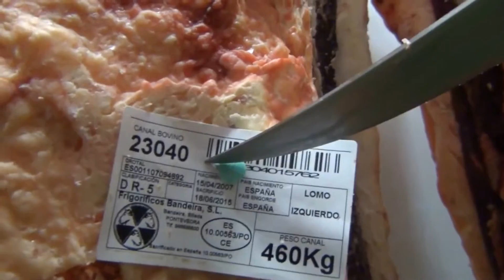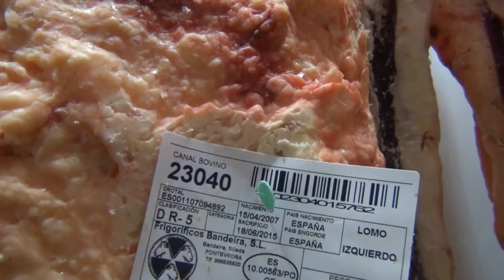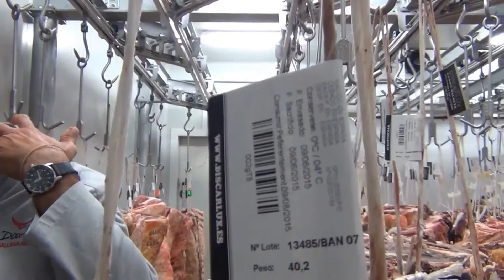Lakasa visita a Discarlux